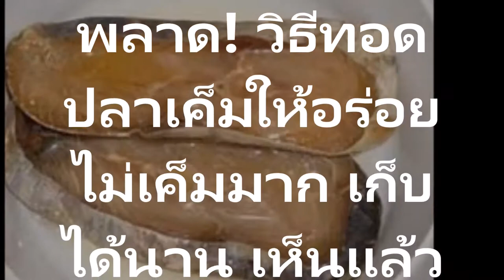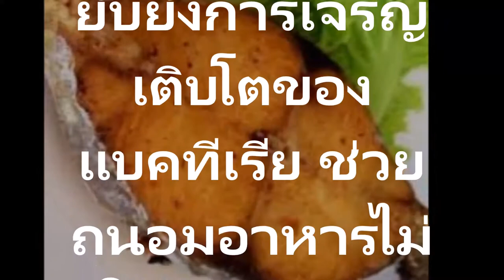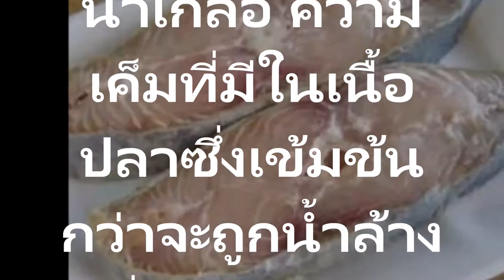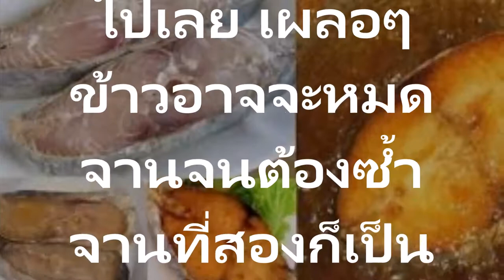วิธีทอดปลาเค็มให้อร่อยแม่บ้านห้ามพลาด! เก็บได้นาน เห็นแล้วหิวทันที ไม่เค็มมาก